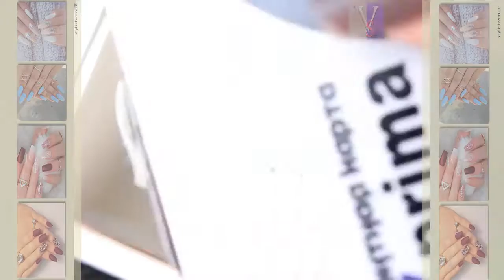DIY Nail Art Tools - Creative Nail Art Video